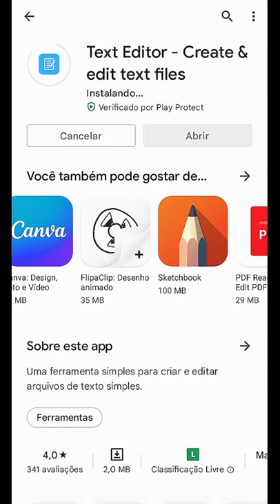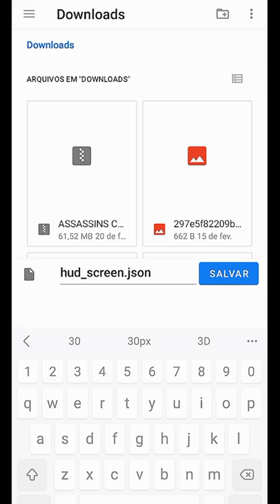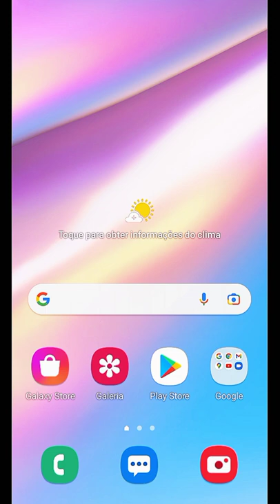Como Deixar A Ball Pequena No (Minecraft)!!2022!!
mano se inscreve não custa nada velho e de graça 😭

⭐servidor Que Eu Jogo⭐

⭐IP:Hyperlandsmc.net
⭐porta:Normal

❤Informações❤

🔧Jogo🔧

Sensibilidade:44
Campo De Visão:110

📁Download📁

"Tags"